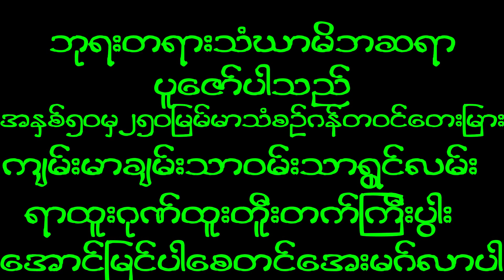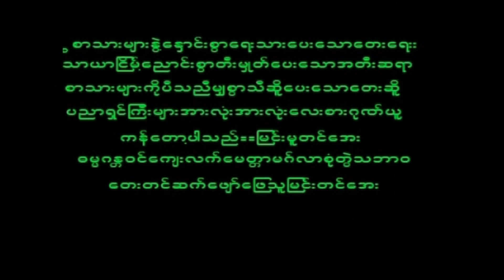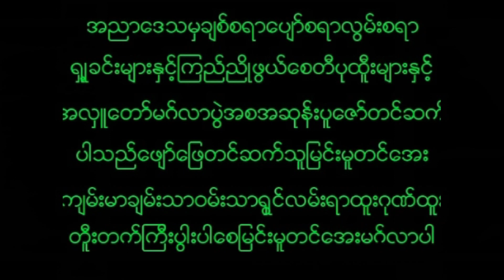December 4, 2022